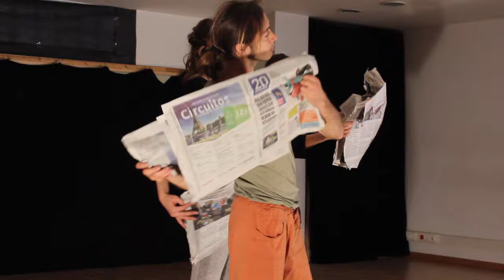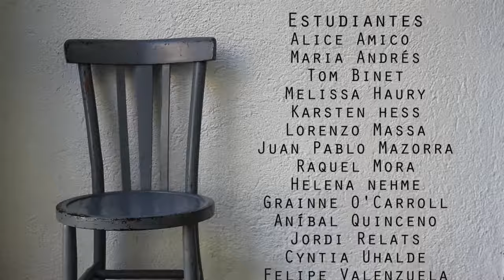Diplomatura en teatro físico y mimo corporal Moveo - Asignatura de Improvisación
Conoce de la mano de Olivier Decriaud, uno de los profesores del Centro Moveo, en qué consiste la asignatura de improvisación en este vídeo! Si deseas obtener más información sobre la Diplomatura, visita nuestra página web